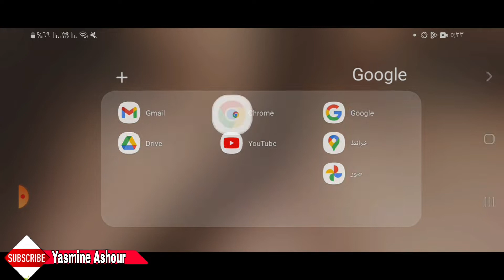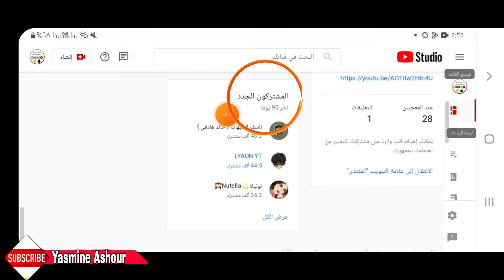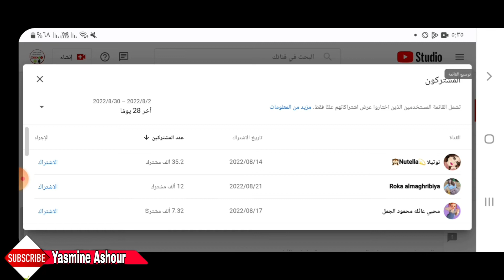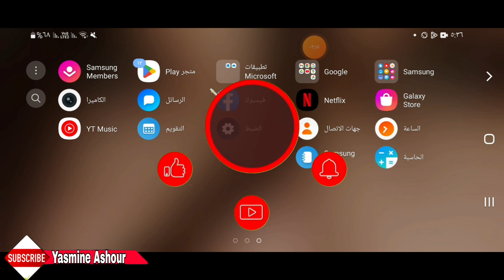لو عايز تعرف مين مشترك عندك فى قناة اليوتيوب . اعرف مين مشترك في قناتك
كيف اشوف المشتركين بقناتي
كيف اعرف المشتركين في قناتي
كيف اعرف مين مشترك في قناتي علي اليوتيوب
كيف اعرف مشتركيني في اليوتيوب
كيف تشوف مشتركينك باليوتيوب
كيف اعرف المشتركين في قناتي على اليوتيوب
كيف اعرف مين مشترك في قناتي
كيف اشوف مشتركين قناتي
معرفة المشتركين في قناتي
كيف تعرف المشتركين في قناتك
كيف تعرف مشتركين في قناتك
ـــــــــــــــــــــــــــــــــــــــــــــــــــــــــــــــــــــــــــــــــــــــــــــــ

ـــــــــــــــــــــــــــــــــــــــــــــــــــــــــــــــــــــــــــــــــــــــــــــــ
ـــــــــــــــــــــــــــــــــــــــــــــــــــــــــــــــــــــــــــــــــــــــــــــــ
⚠️⚠️ شاهد فيديوهات مهمه جدا انصحكم بالمشاهدة::

ـــــــــــــــــــــــــــــــــــــــــــــــــــــــــــــــــــــــــــــــــــــــــــــــ
ـــــــــــــــــــــــــــــــــــــــــــــــــــــــــــــــــــــــــــــــــــــــــــــــ
ـــــــــــــــــــــــــــــــــــــــــــــــــــــــــــــــــــــــــــــــــــــــــــــــ
ـــــــــــــــــــــــــــــــــــــــــــــــــــــــــــــــــــــــــــــــــــــــــــــــ
ـــــــــــــــــــــــــــــــــــــــــــــــــــــــــــــــــــــــــــــــــــــــــــــــ
ـــــــــــــــــــــــــــــــــــــــــــــــــــــــــــــــــــــــــــــــــــــــــــــــ
ـــــــــــــــــــــــــــــــــــــــــــــــــــــــــــــــــــــــــــــــــــــــــــــــ
ـــــــــــــــــــــــــــــــــــــــــــــــــــــــــــــــــــــــــــــــــــــــــــــــ
ـــــــــــــــــــــــــــــــــــــــــــــــــــــــــــــــــــــــــــــــــــــــــــــــ
ـــــــــــــــــــــــــــــــــــــــــــــــــــــــــــــــــــــــــــــــــــــــــــــــ
ـــــــــــــــــــــــــــــــــــــــــــــــــــــــــــــــــــــــــــــــــــــــــــــــ
ـــــــــــــــــــــــــــــــــــــــــــــــــــــــــــــــــــــــــــــــــــــــــــــــ
ــــــــــــــــــــــــــــــــــــــــــــــــــــــــــــــــــــــــــــــــــــــــــــــ
ـــــــــــــــــــــــــــــــــــــــــــــــــــــــــــــــــــــــــــــــــــــــــــــــ
ـــــــــــــــــــــــــــــــــــــــــــــــــــــــــــــــــــــــــــــــــــــــــــــــ
⚠️ التطبيقات المستخدمه فى المونتاج 👇

ــــــــــــــــــــــــــــــــــــــــــــــــــــــــــــــــــــــــــــــــــــــــــــــــــــــــــــــــــــــــــــــــــــــــــــــــــــــــــــــــــــــــــــــــــــــــــــــ
⚠️⚠️جمل بحثيه من اليوتيوب متعلقة بالفيديو::
كيفية معرفة المشتركين في قناتي
ازاي اعرف مين مشترك في قناتي
كيف اعرف اسماء المشتركين في قناتي
ازاي اعرف المشتركين في قناتي
كيف تعرف مين مشترك في قناتي
كيف اطلع المشتركين في اليوتيوب
كيف تعرف مين مشترك في قناتك
كيف تشوف المشتركين في قناتك
معرفة مشتركين اليوتيوب
كيف تعرف عدد المشتركين في قناتك